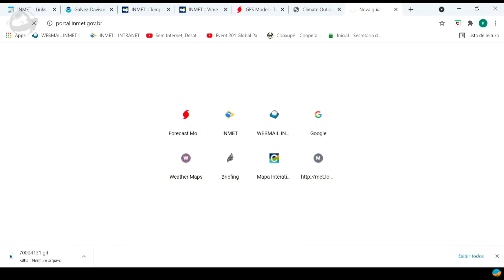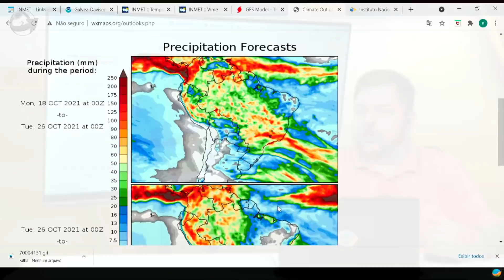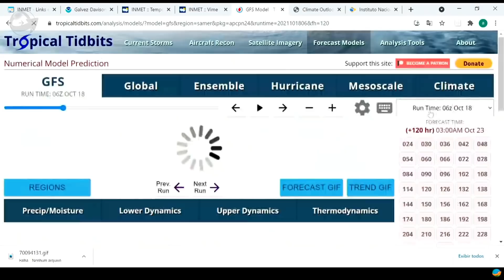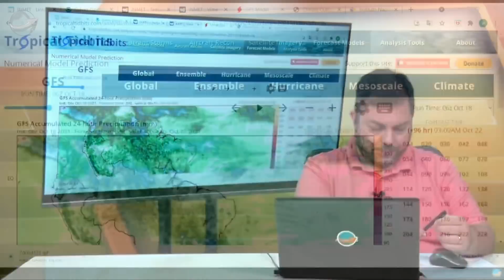Inmet alerta para janela sem chuvas que pode favorecer andamento do plantio no Sul do país, SP e ...